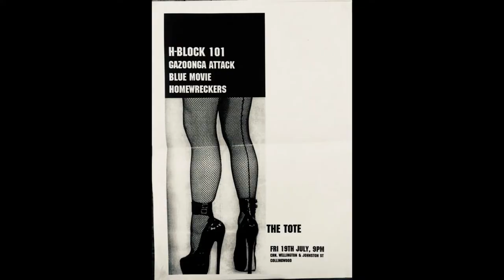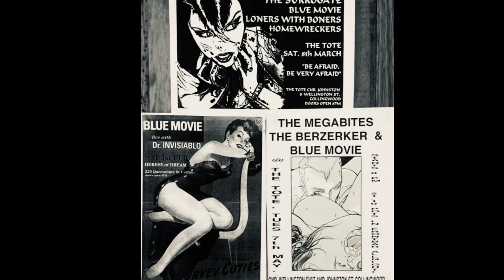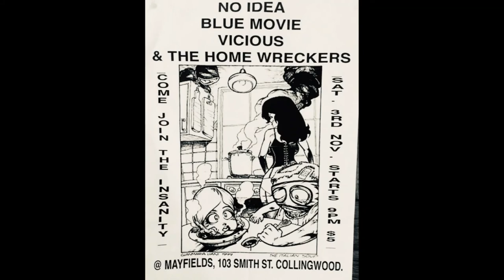Blue Movie - Deadly Nightshades (Live @ The Tote 2002)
Live recording of Australian psychobilly band Blue Movie.
Recorded June 2002 at The Tote, Collingwood.